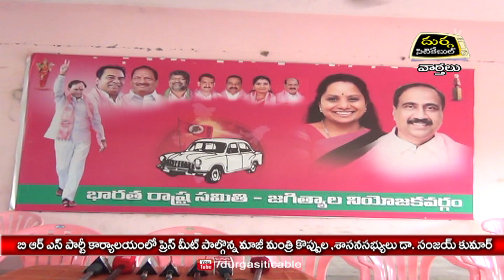29.5.24| DSC | Jagtial |BRS పార్టీ కార్యాలయంలో ప్రెస్ మీట్ పాల్గొన్న మాజీ మంత్రి కొప్పుల..MLA సంజయ్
| Durga Siti Cable | News |BRS పార్టీ కార్యాలయంలో ప్రెస్ మీట్ పాల్గొన్న మాజీ మంత్రి కొప్పుల..MLA సంజయ్ కుమార్